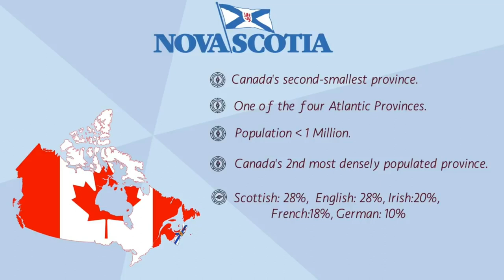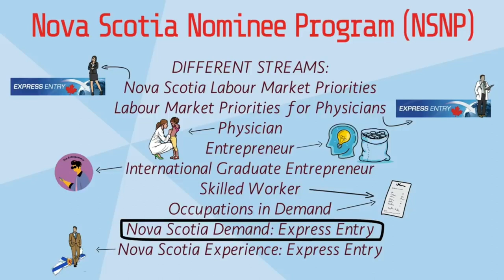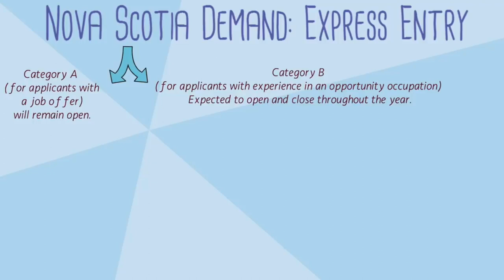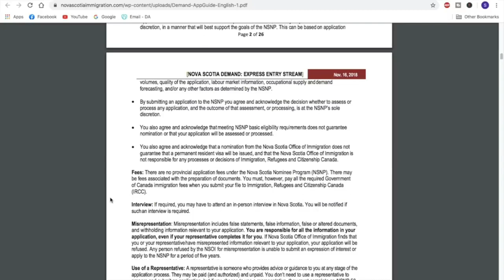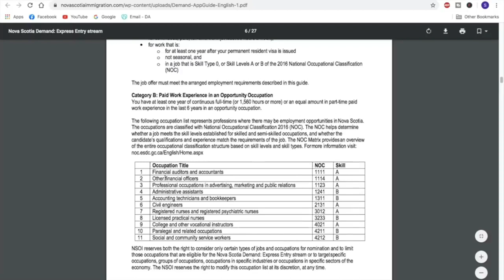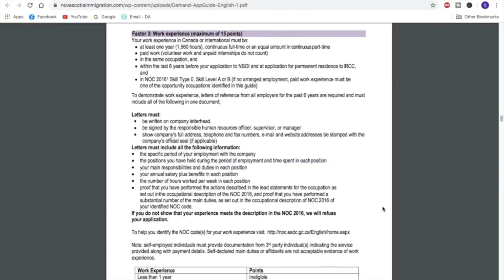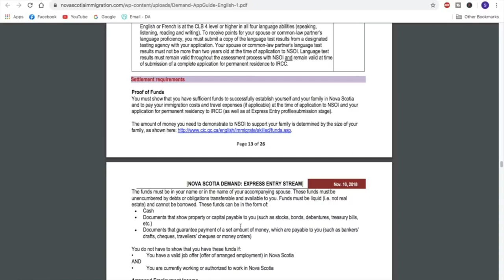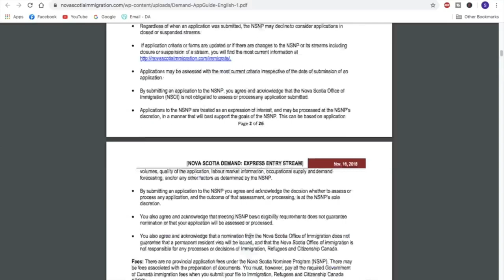Mga dapat malaman bago mag aplay ng Permanent Residency under Nova Scotia Nominee Program (NSNP)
Hi, mga kabayans, naririto po ang mga dapat tandaan para makapag aplay ng permanent residency dito sa Canada under Nova Scotia Nominee Program.

Video by Oleg Tischenkov from Pexels